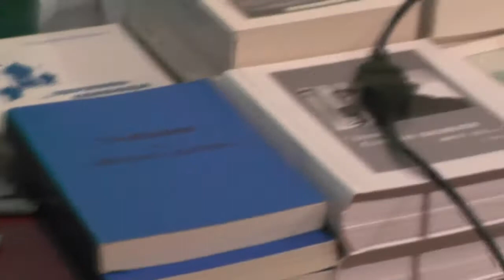Дети. 06.05 2018. Занятие ведёт Игорь Дыбунов.